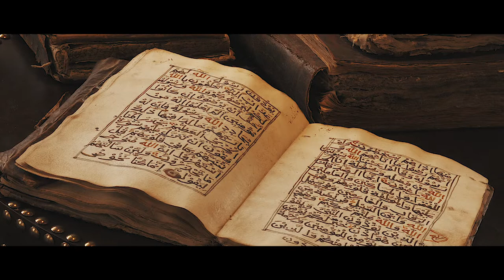Friday For Future Song - Adel Tawil - Gott steh mir bei (Coverversion)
►Titel: Gott steh mir bei
►Text: Adel Tawil
►Production: Dennis Westermann & Hauke Quaer
►Aufnahme, Mix: Dennis Westermann, Cubetribe Tonstudio, Oldenburg

Verwendete Technik für dieses Video:
Kamera - Sony Alpha 7M2
Objektiv - Tamron A036SF 28-75 mm F/2.8 Di III
Kamerastativ - Manfrotto Befree
Licht 1 - Neewer Dimmbare Bi-Farbe LED 960 Kit
Licht 2 - walimex pro LED Sirius 160 Bi Color Set
Licht 3 – Walimex pro LED Strip Light Slim

Verwendete Technik für den TON in diesem Video:
Tonaufnahme – Tascam DR 70
Mikrofon – Sennheiser MKE 600